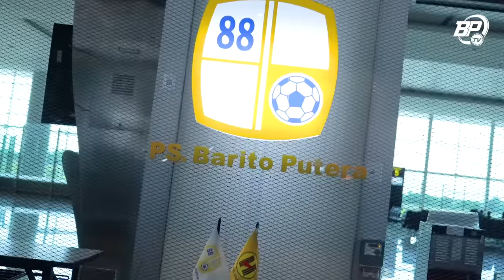Persiapkan Mental Yang Kuat Untuk Membawa Pulang Poin di Kandang Bajol Ijo | Official Training